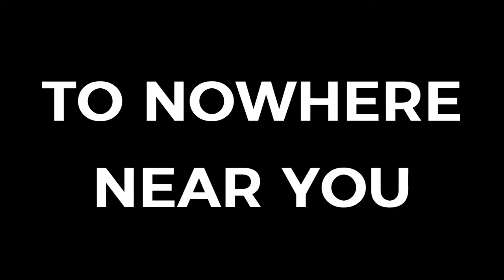Unnecessarily dramatic trailer of a peugeot